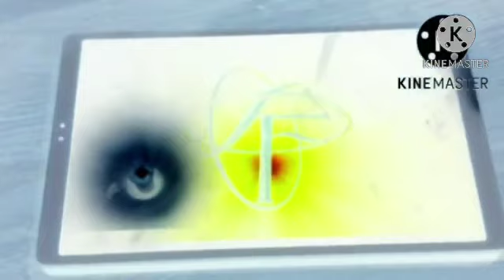Rubber Duckie Ep03 Summer Presents In G Major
I Added Rubber Duckie To Inverted.